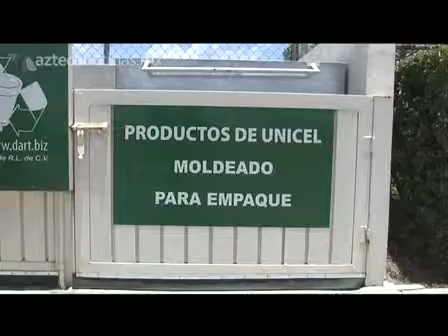TvAzteca - Azteca Noticias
TvAzteca - Azteca Noticias - Hechos AM - ¿Cómo está México en reciclaje de plásticos? - Reportera: Paula Roca - 6 de agosto de 2013